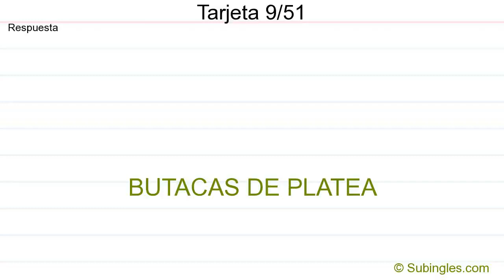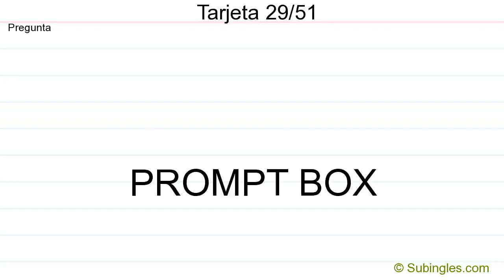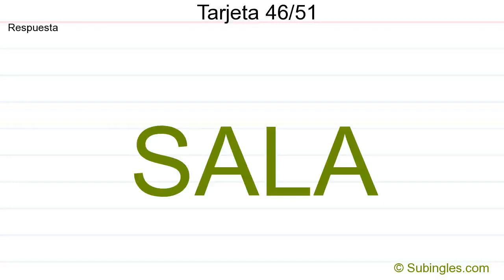Vocabulario Inglés - Espectáculos - Entertainment - Subingles.com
Aprende palabras relacionadas con los Espectáculos - Entertainment en inglés. Puedes realizar este ejercicio desde nuestra página